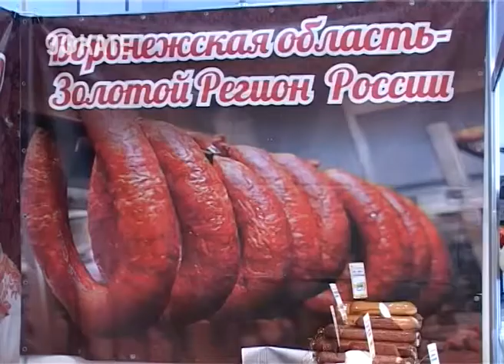Ком­па­ния «Во­ро­неж­ский фер­мер» пред­ста­вит мя­со, кол­ба­сы, сы­ры и са­ло в Со­чи.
Пред­при­ятие при­мет учас­тие в выс­тав­ке "Продукты питания", ко­то­рая от­кро­ет­ся 22 марта в отеле «Жемчужина».

Ком­па­ния «Во­ро­неж­ский фер­мер» — это вы­со­кое ка­чес­тво и от­мен­ный вкус. Это до­маш­нее фер­мер­ское хо­зяй­ство. Кол­ба­сы, со­сис­ки, сыр и са­ло. Все это мож­но най­ти на стен­де «Во­ро­неж­ско­го фер­ме­ра» на выс­тав­ке в Со­чи. Ку­ро­пат­ка с апель­си­на­ми, за­пе­чен­ная в пе­че­ни, гусь с яб­ло­ком, ут­ка с че­рос­ли­вом, пе­ре­пел­ка с брус­ни­кой. Раз­лич­ные сы­ры — су­лу­гу­ни, коп­че­ный, брын­за. Са­ло — с чес­но­ком, со­ле­ное в рас­со­ле. Так­же боль­шой вы­бор со­си­сок и сар­де­лек, кол­бас в на­ту­раль­ной обо­лоч­ке. А так­же но­вин­ки — сы­ро­вя­ле­ная оле­ни­на, ло­ся­ти­на, вы­рез­ки из ло­ся­ти­ны и оле­ни­ны и нас­то­ящий ха­мон. Аро­мат, бо­га­тый ас­сор­ти­мент и ап­пе­тит­ный внеш­ний вид при­тя­ги­ва­ет мно­жес­тво по­ку­па­те­лей. Про­дав­цы пред­ло­жат и про­де­гус­ти­ро­вать то­вар пе­ред по­куп­кой. Ком­па­ния на рын­ке сыр­ных и кол­бас­ных из­де­лий — уже бо­лее 10 лет.

«Во­ро­неж­ский фер­мер» приг­ла­ша­ет всех со­чин­цев на выс­тавку «Продукты питания» за све­жи­ми и вкус­ны­ми деликатеса­ми.

Сочи. Новости.
Телеканал Эфкате.